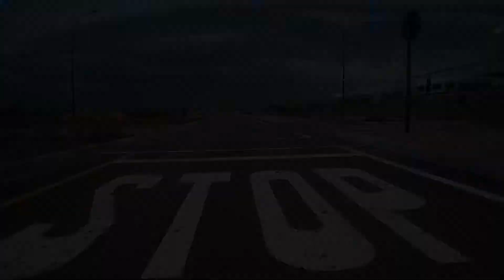This B7 Audi RS4 Sounds INCREDIBLE! | Pure V8 Acceleration's, Rev's & Flybys!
The B7 Audi RS4 truly is spectacular. For a 2007 car its still one eye catcher! That naturally-aspirated V8 engine was, and still is, a masterpiece of an engine.
What are your thoughts on it?